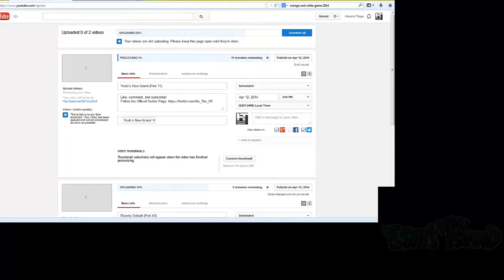Yoshi's New Island (Part 12)